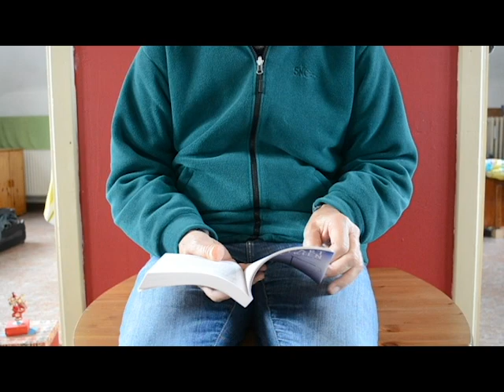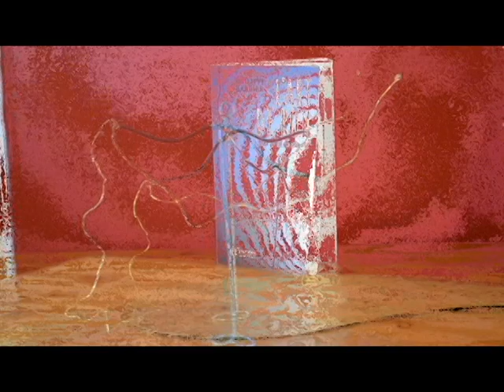MESSAGE POUR ANNULATION DU 29 OCTOBRE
Suite aux mesures sanitaires, les deux événements prévus pour le 29 octobre aux Halles Saint-Géry ont été annulés.
Françoise Barbier et l'équipe d'ATD Quart Monde ont tenu à vous adresser un message et vous disent à bientôt ... !

Commandez le livre dès maintenant, un  cadeau de fin d'année plein de sens !

Ou par téléphone au : 02/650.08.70

L’envoi se fera dès réception du paiement:
12 euros + 2,70 pour les frais de port.
Par virement : BE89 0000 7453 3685 – ATD Quart Monde Belgique ASBL. Communication: L’Art de Rien